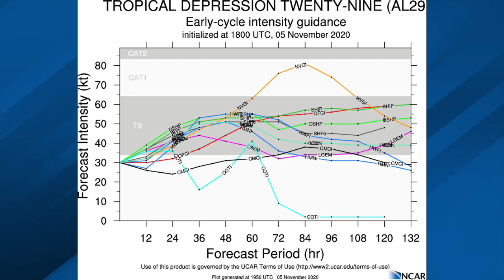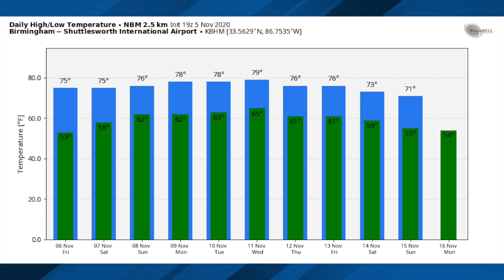November 5, 2020 Weather Xtreme Video - Afternoon Edition